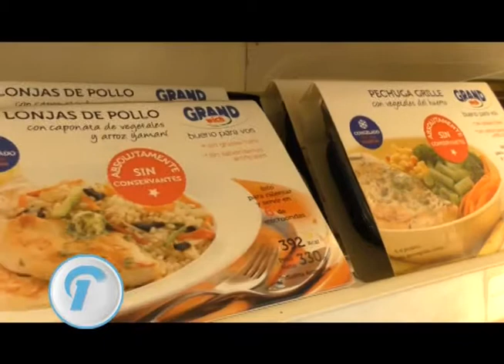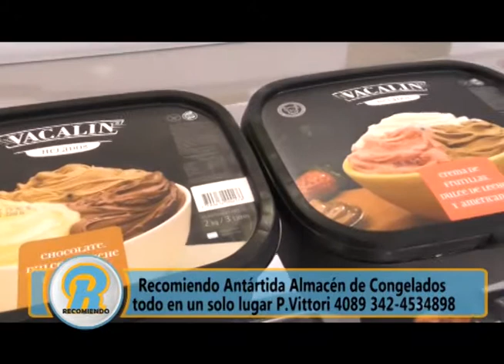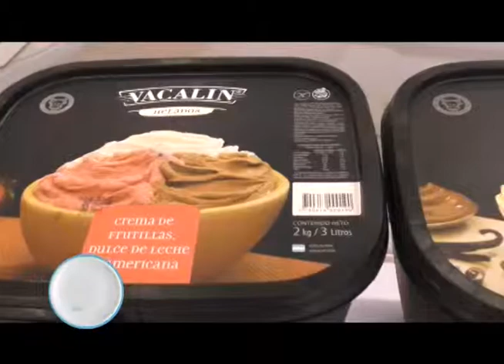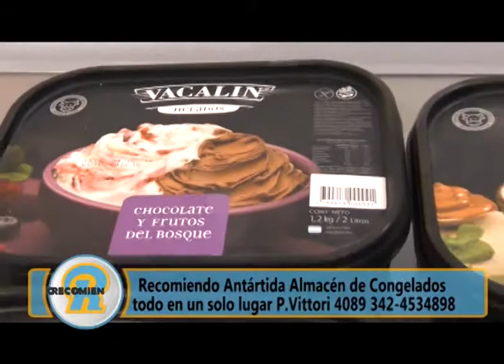ANTARTIDA SE MORDENIZA... AHORA CON MAS Y MEJOR TECNOLOGÍA AL SERVICIO DEL CLIENTE!!